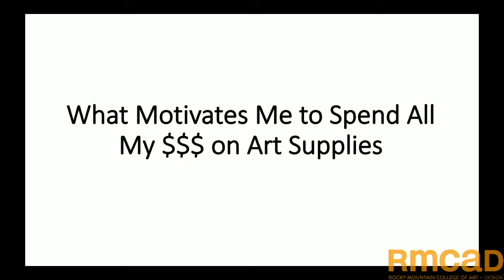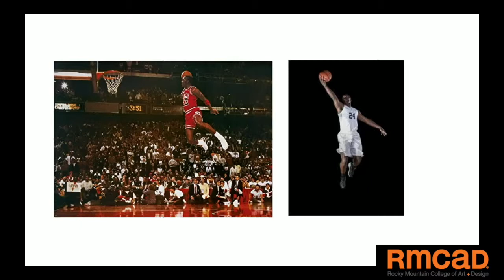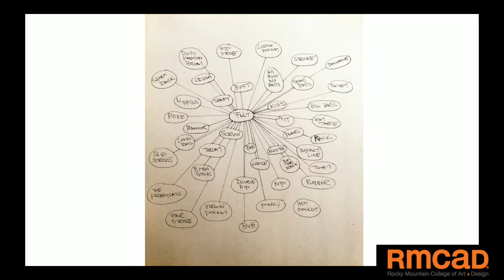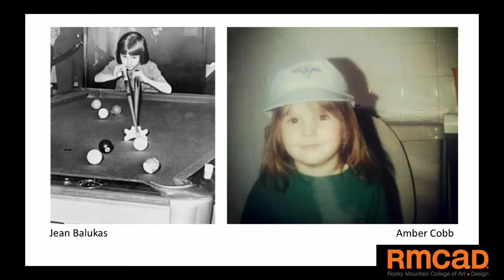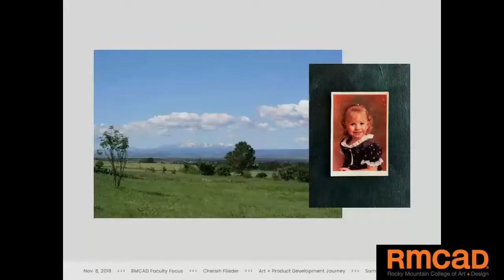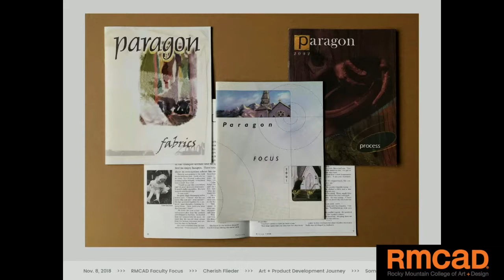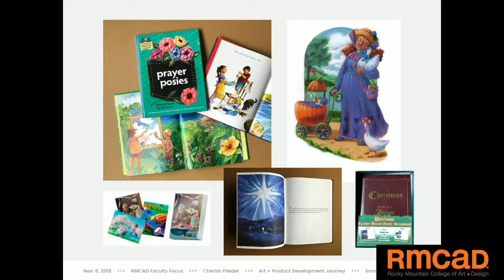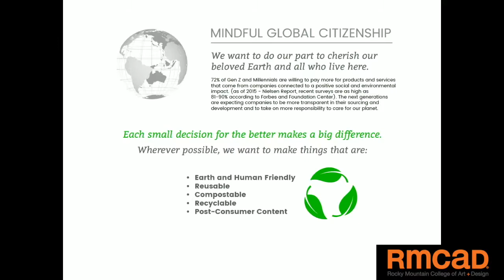Faculty Focus: Amber Cobb + Cherish Flieder | Rocky Mountain College of Art + Design | RMCAD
About Amber Cobb
Amber Cobb’s work investigates the primal and sensual nature of intimacy and sexuality. Through sculpture, painting, and installation, she transforms and reconstructs physical objects and physiological relationships. Notions of abjection and attraction find themselves challenged within the surfaces and forms. Cobb has exhibited both nationally and internationally. This includes xiao shan xiao at the Hunan Province Art Museum in Kaifeng, Millennial Pink at Untitled Miami, and Palettable Relations at Galeria Hilario Galgura in Mexico City, MX. She has shown in numerous exhibitions and institutions in the Colorado region including the Museum of Contemporary Art, Boulder Museum of Contemporary Art, Gallery of Contemporary Art in Colorado Springs, and at RedLine.  Cobb’s mattress works were highlighted in New American Paintings, #114 and her solo show Solace was reviewed in Sculpture Magazine their May, 2016 issue. Cobb is represented by Gray Contemporary in Houston, TX and by Gildar Gallery in Denver, CO.

About Cherish Flieder
Cherish Flieder, a Colorado native, grew up with breathtaking sunsets over the Rockies, fields of wildflowers, and a passion for making art. Her watercolor/mixed-media illustration style called “Something to Cherish®” is inspired by heartfelt stories and the beauty of nature.

Flieder is an internationally featured and award-winning artist, based in Golden, CO. Her quality designs have helped to sell millions of dollars of product all over the world. Her work has been seen at retail in galleries, boutique craft, gift, stationery, and garden shops as well as private resorts, country clubs, upscale department stores such as Macy’s and Nordstrom, J.C. Penney, Jo-Ann Fabric Stores and even Barnes & Noble end-cap displays. Over the years she has created thousands of images for fashion designs, books, crafts, stationery, and home décor markets. Apparel she has helped to develop has even been sighted on celebrity icons such as Oprah and Clint Eastwood.

She leads an international group on social media of over 20K members on the topic of “Art of Licensing” (ArtOfLicensing.com) and founded ArtLicensingShow.com, a private portfolio site connecting artists and licensees. Cherish is passionate about nurturing creative entrepreneurs and since 2008 she has taught as an adjunct Illustration instructor at Rocky Mountain College of Art & Design.

About the Faculty Focus Series
The Faculty Focus Series provides an opportunity to highlight and celebrate RMCAD faculty’s work and accomplishments as artists, researchers, and practitioners. Throughout this exciting and ongoing series, faculty members provide insight into their creative endeavors outside of the classroom and how those activities influence and energize their expertise and leadership within the RMCAD community.

First Faculty Focus Presentation Topic
For their first Faculty Focus talk, presenters share their art, design, or research practice and work. This may be a broad overview or a more focused look at a specific piece, series, or project.

Second Faculty Focus Presentation Topic
For the second round of Faculty Focus talks, presenters share some of their influences and connect those inspirations to their own creative work. These talks explore the various styles, philosophies, materials, techniques, or concepts that motivate and inform the faculty’s practice.